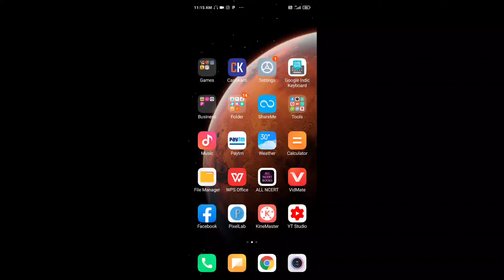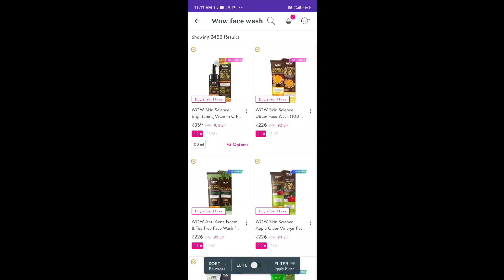Purplle के products का लिंक कैसे send करें